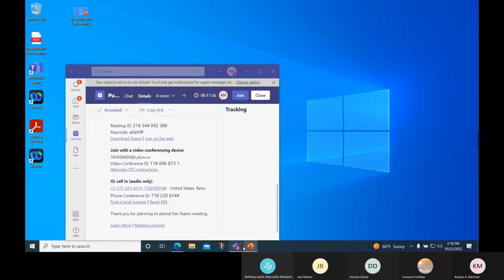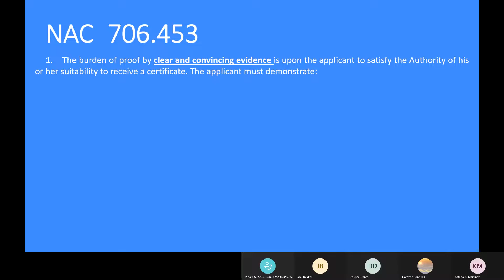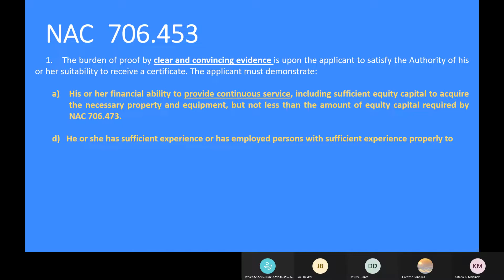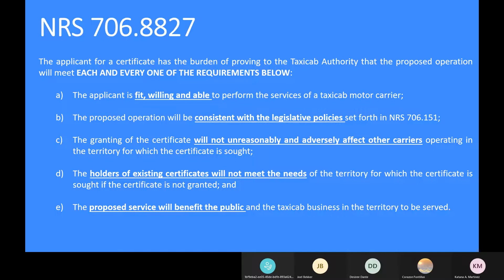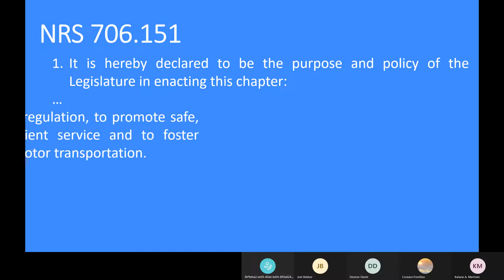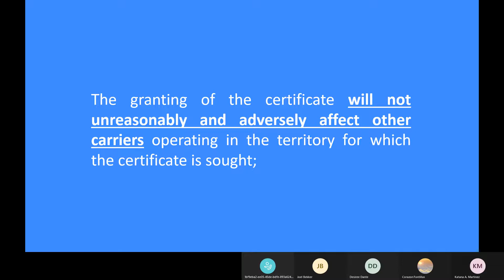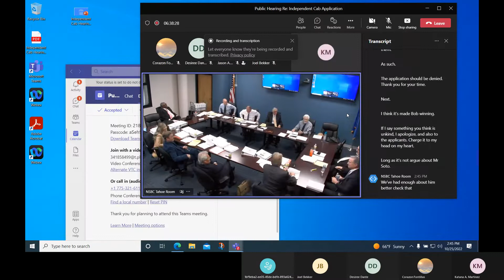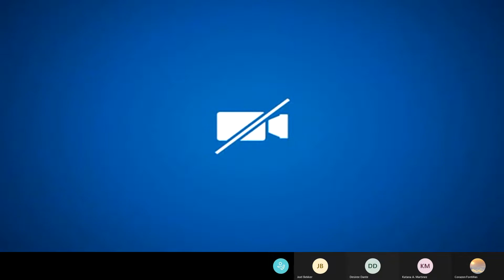Tuesday, October 25, 2022 Public Hearing Re: Independent Cab Application 4 of 4